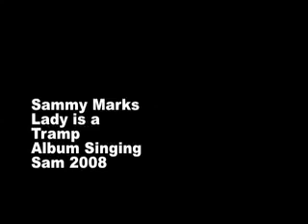New Frank Sinatra Sammy Marks Lady is a tramp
Sammy Marks performing Frank Sinatra's Lady is a Trump

About me: I am solo artist and musician, borned in New York, I was raised into entertainment world by my uncle, he was the Rumenian Russian Elvis Presley, who thought me how to control my voice and at age seven I began vocal lessons and soon moved on to classical guitar. I sing in fine fashion like Frank Sinatra style, Tony Benett way. Beside entertaining with my deep voice I also play guitar, I have performed in New York City, Miami, Los Angeles and Las Vegas. I love to sing and entertain people, make them laugh. Music is my passion. I perform at private events, benefits, and concerts. If i am not singing i am in recording studio with my friends.

ALBUM SINGING SAM
BY SAMMY MARKS RELEASED DEC 2008
GENRE POP/JAZZ
ALBUM CD AVAILABLE FOR ORDERING
SAMMY MARKS RECORDS
AVAILABLE FOR CONCERTS, PRIVATE EVENTS, PARTIES, WEDDINGS ETC.